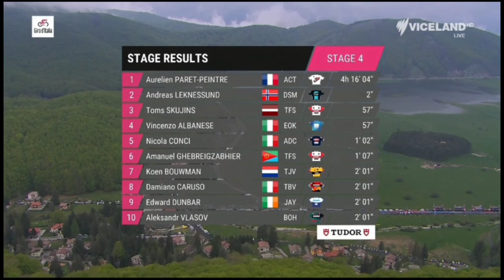Aurélien Paret-Peintre Wins | 2023 Giro d'Italia | Stage 4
Aurélien Paret-Peintre was quoted saying
Classification

1 Aurélien Paret-Peintre
General Classification

Music
1.
2. Splice app (GoPro)
Upcoming events
Tread Worn Journeys 體育頻道
فقي قناة الرحلات البالية الرياضية
ट्रेड वॉर्न जर्नी स्पोर्ट्स चैनल
Banda de rodadura gastada Journeys Sports Channel
Tread Worn Journeys Chaîne sportive
ট্রেড ওয়ার্ন জার্নিস্ স্পোর্টস চ্যানেল
Спортивный канал Tread Worn Journeys